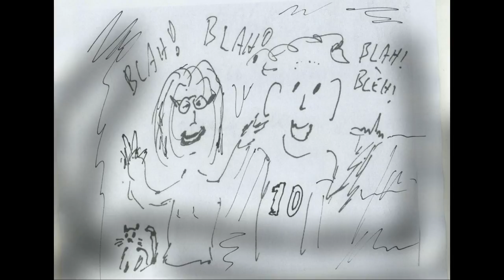De Stemmetjes: Tingelingeling